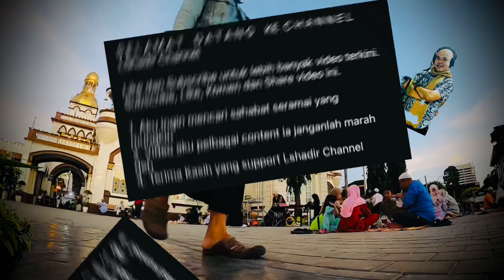Time Lapse Di Masjid Muhammadi Kota Bharu, Kelantan.